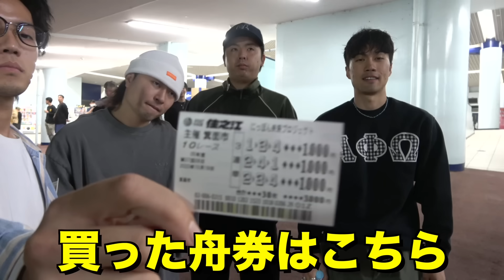【競艇】ギャンブル大好きなアラサーがボートレースでお金を全ツッパしたらまさかの結果になったwww